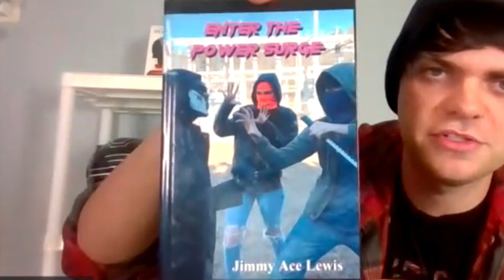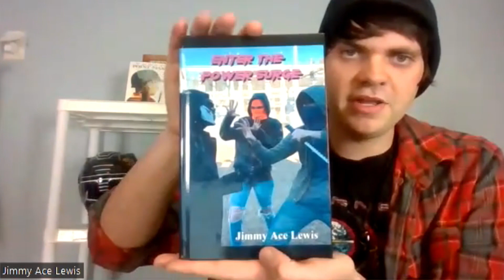Actor Jimmy Ace Lewis A RISING STAR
Our next guest on the Mark 2.0 Podcast is Actor Jimmy Ace Lewis. If you haven't heard of him yet, you will. He is a rising star who is well on his way with his acting career. Check out his instagram and be sure to follow his account and here is his IMDb page so you can check out all the work he has done with his career so far.

In this interview we talk about his acting career, martial arts, playing the Black Power Ranger in Power Rangers Legacy ( a power rangers fan film) which can be seen at this

Jimmy also talks about making the Film The Stalker with his Mom and the rest of his family which can be seen on Amazon Prime, Tubi and The Roku Channel for free. He also plays the character Hayden Hamilton in the film. The sequel The Stalker
Part II which is currently in post production.

We also discuss his book Enter The Power Surge which can be found on Amazon and Barnes and Noble online.

You don't want to miss this incredible interview with this young star who is already on the fast track to a very successful career as an actor.

Brian is now on instagram now and if you dont follow his account be sure to follow it at the

to stay up to date on our latest episodes and exclusive content.